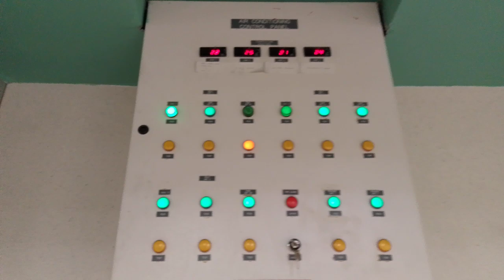FIRE TECHNICIAN fire suppression system